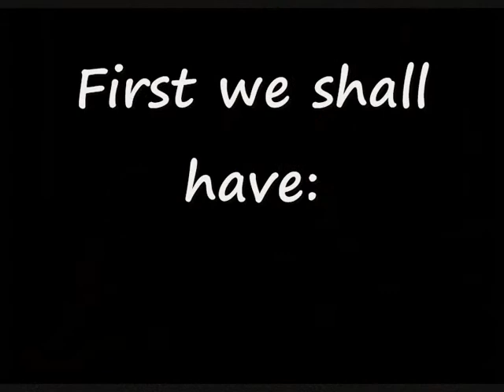Jak and Ratchet - Tribute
A Tribute for those two heroes.